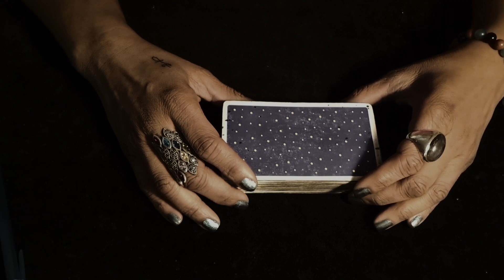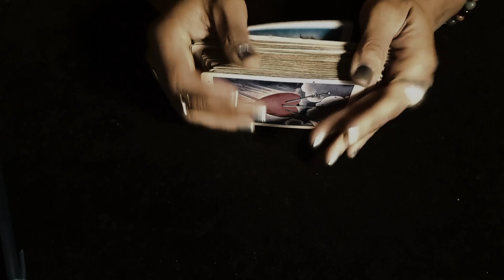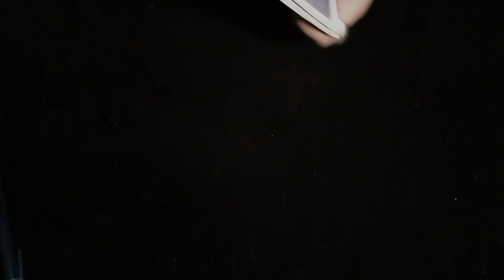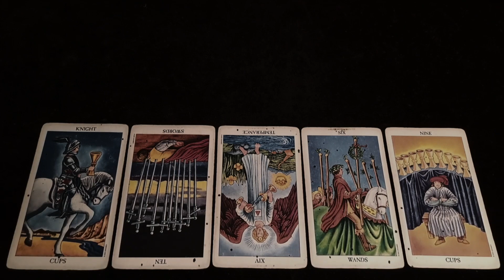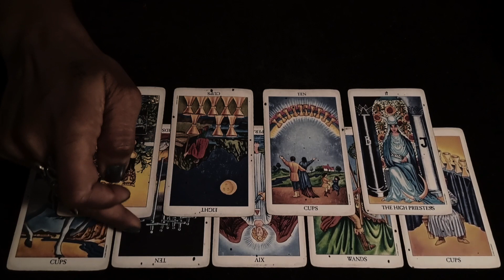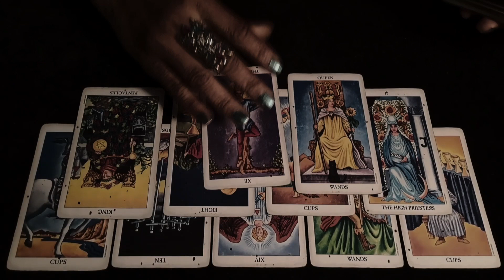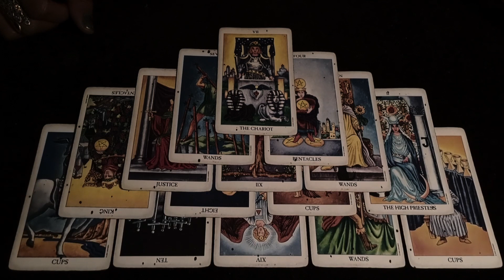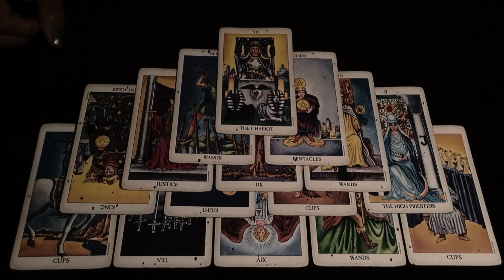"A House Divided Against Itself Cannot Stand" - A Tarot Reading From The Rider-Waite Tarot Deck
WELCOME!

It's Time To Destroy & Build  simultaneously so, Let's Get Intuit!

*READINGS:
Tarot
5 min. $20
10 min. $50
15 min. $85
30 min. $165
60 min. $325

Same Day/Emergency Reading
$400

Healing/Relaxation  (Long distance only, meaning whether we are in the same location or not)
$500

Consultation
$100

*Do NOT send payment without contact & communication from me. If you do, it will be sent back. As well, make it clear who you are. I will NOT work with anyone with social media handles. use YOUR name. I do NOT have to work with you, and if there is manipulation and malicious intention, I will not. I will know. You must make full payment before service is rendered as any place of business. There will be no money back nor any exchanges of any kind. I have an extremely high rate of accuracy. Don't test it. Have a high level of integrity with me, and I will with you. Thank you!!💖🌹

*THIS IS MY ONLY SOCIAL MEDIA PLATFORM.   ALL OTHERS HAVE BEEN DELETED BY ME.  IF THERE ARE OTHERS THAT YOU ARE AWARE OF INFORM ME &/OR THE PROPER AUTHORITIES.